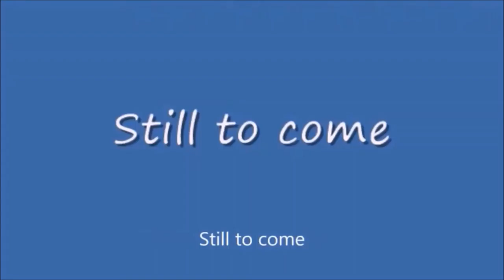Thursday Night Action #413